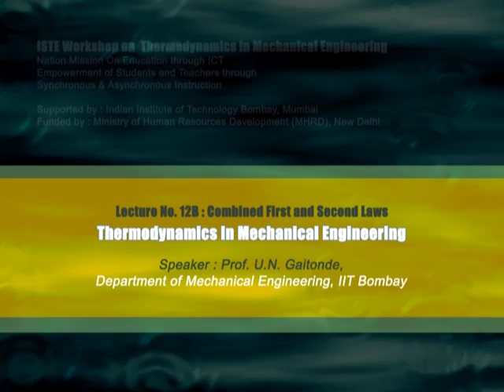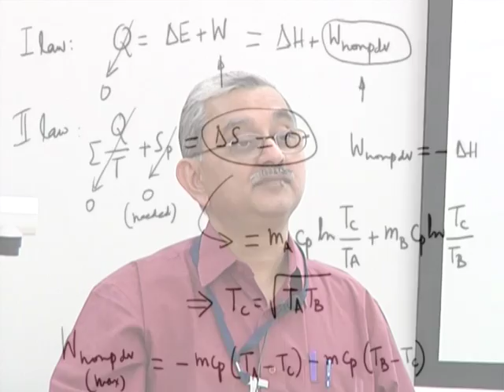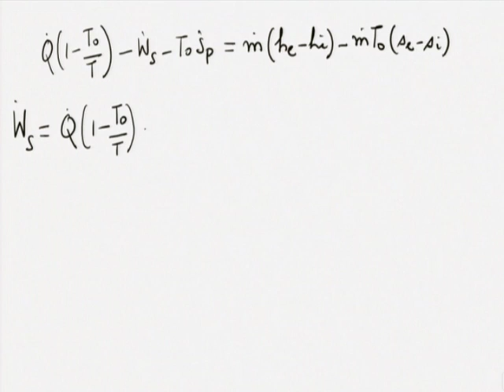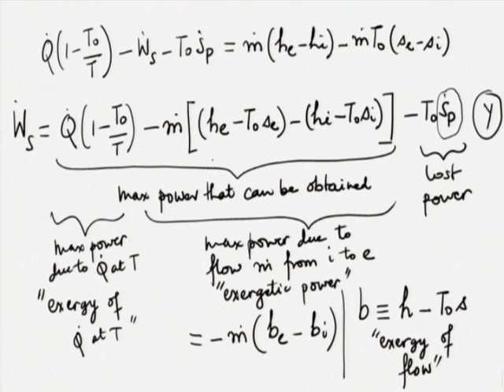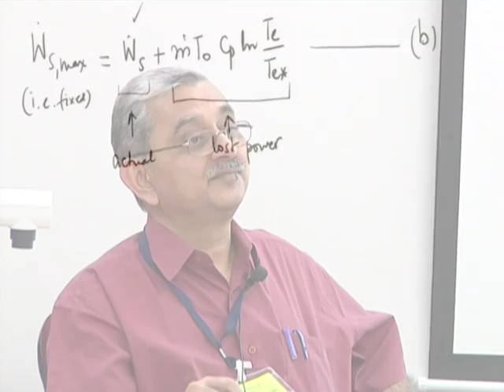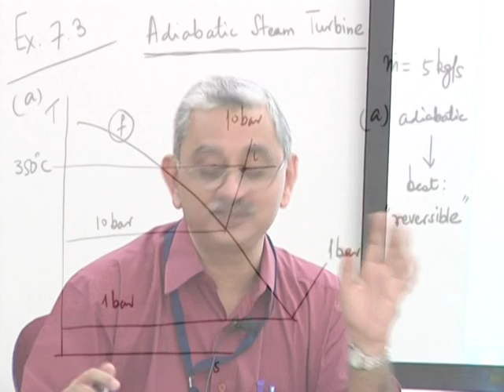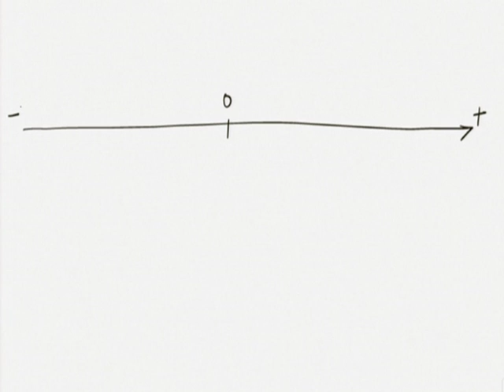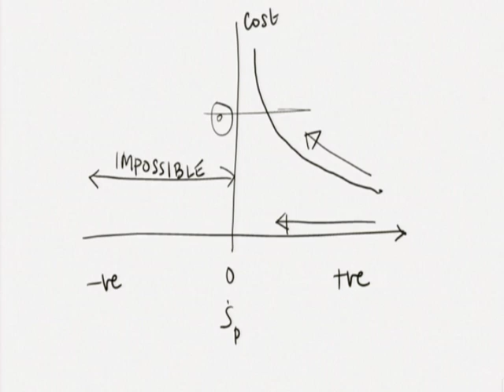TDME C L12B Combined First and Second Laws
This is part B of 12th session of Thermodynamics in Mechanical Engineering Workshop arranged for coordinators. It was delivered by Prof.  U. N. Gaitonde from IIT Bombay.

In this session he explained some exercises on Combined First and Second Laws like Open systems - Exergy analysis, Air turbine and also talked about adiabatic steam turbine.